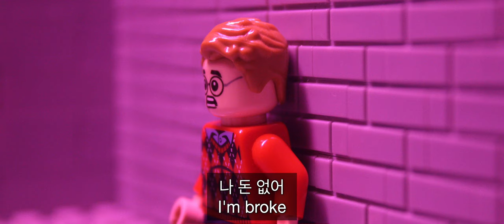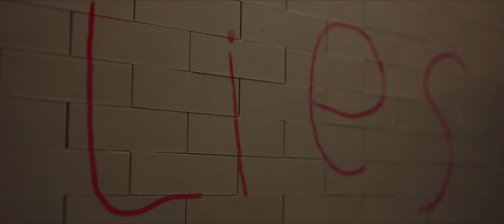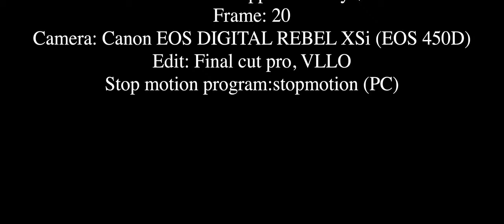THE BATMAN:The riddle (episode1)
Title:THE BATMAN:The riddle episode1
production period:2month
production cost:roughly $100
camera:Canon EOS Rebel XSi
frame:20
Editing program:finalcut,vllo
stop motion program:stop motion studio pro(PC)